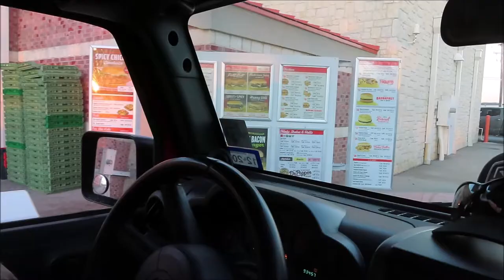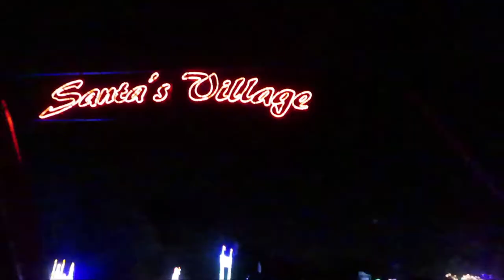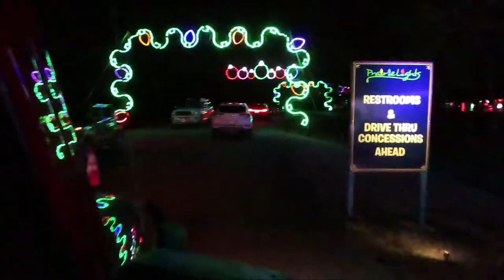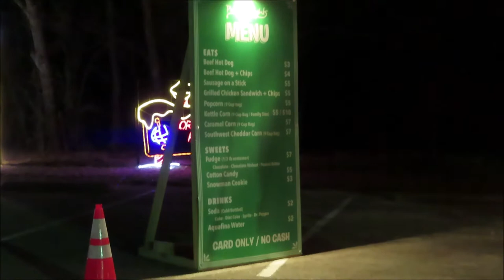Our Yearly Christmas Tradition! Prairie Lights 2020 - Grand Prairie, TX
Every year during the Christmas season we make time out of our busy holiday schedules to go to Prairie Lights in Grand Prairie, TX. It's one of our favorite Christmas traditions with the kids. However this year was just not the same without the walk thru lights in the middle, but we made the best of it. I hope this video put you in the Christmas spirit and brought you some joy!